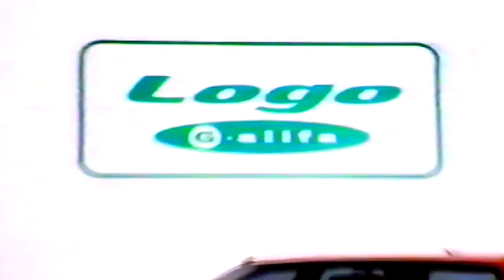(Japan) 1997 Honda Logo Commercial